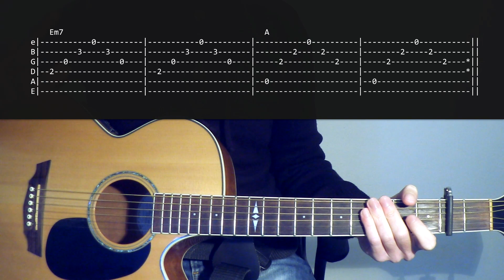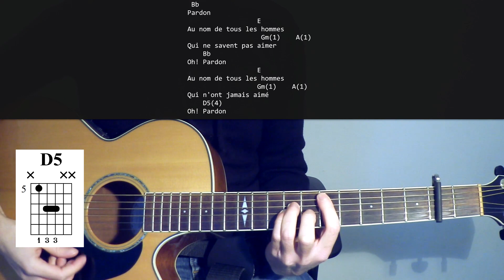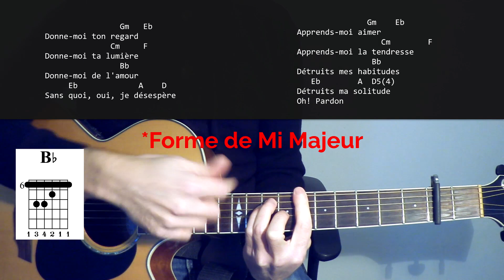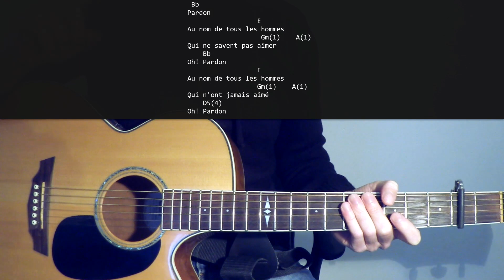Pardon - Johnny Hallyday - Tab & Tuto Guitare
BOUTIQUE DE MA FRANGINE

PARTIES

00:40 Intro / Couplets
02:41 Refrains
05:57 Pont
07:57 Couplet 3
09:44 Refrain 3

Bonne gratte ! :-D